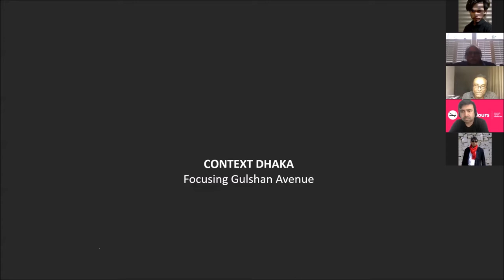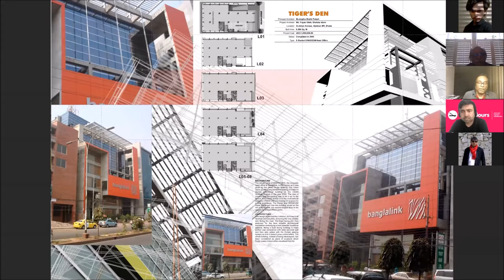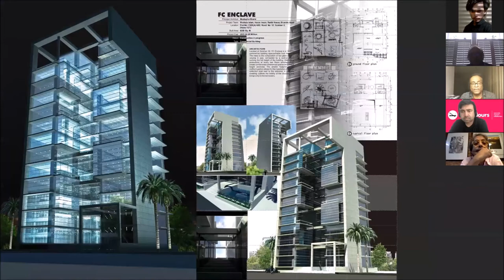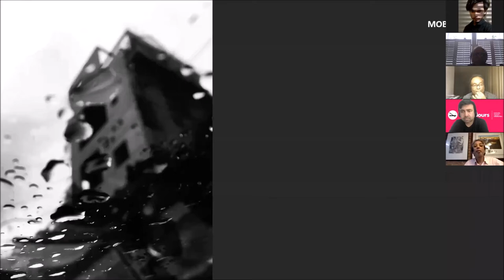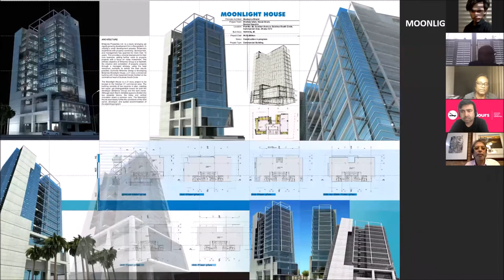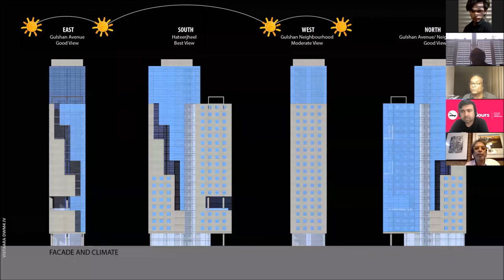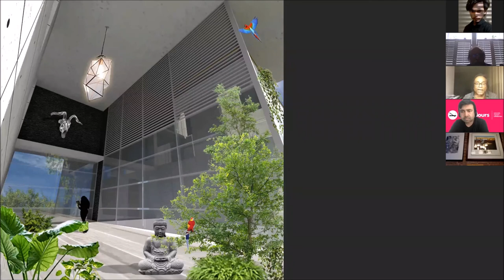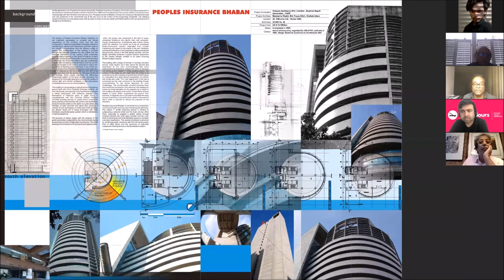28 | Ar. Mustapha Khalid Palash | "Facing Scorching Sun".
AfterHours Talk 28 presents Ar. Mustapha Khalid Palash — the talk will be on "Facing Scorching Sun".

Presenter's Bio:
Graduating from the Department of Architecture, BUET, in 1988, Architect Palash started his career as practicing architect by founding his own office ‘Vistaara Architects’ in 1998. He received architecture training with Architect Tadao Ando’s grant in 1995. Among the architectural masterpieces, Grameenphone Corporate HQ, Bashundhara City, The Westin Dhaka Hotel, Peoples Insurance Bhaban, Lab Aid Cardiac Hospital, Bangla Link HQ, Robi HQ, Siaam Tower, SPL Western Tower, Abdul Monem Business District, Delvistaa Building, Radisson BLU Bay View Hotel Chittagong are noteworthy. He received several national and international award among which, IAB Design Award 1998, Architect of the Year 2005 (India), Burgers Award for Excellence on Architecture 2007, Holcim Green Built Bangladesh Prize 2010. Besides painting, music and photography, he is the Editor of quarterly ‘DOT’, the only architecture magazine of Bangladesh.